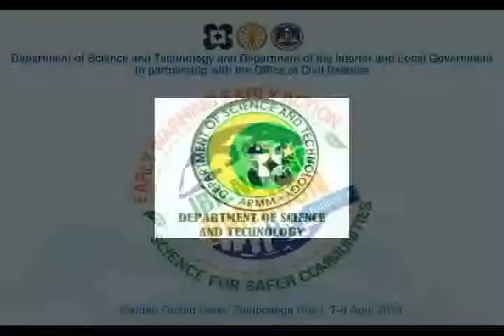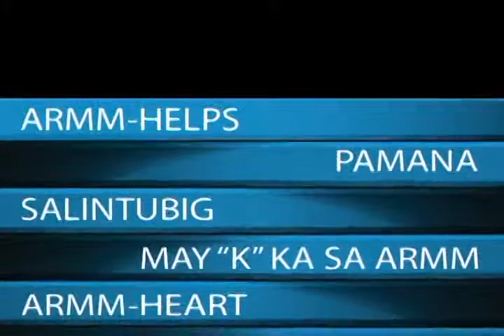3rd ARMM Cabinet Meeting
The Working ARMM Government